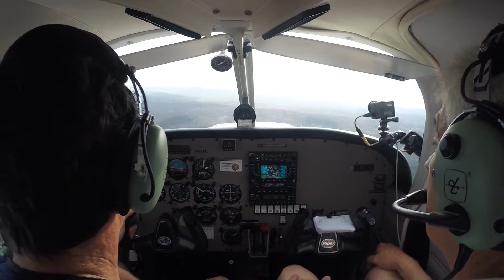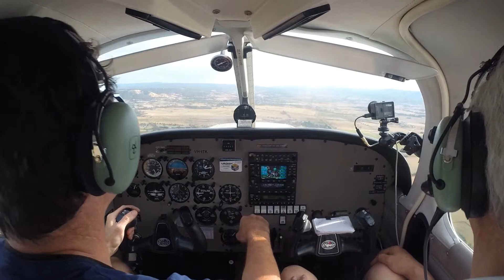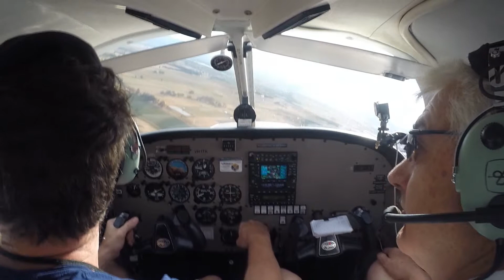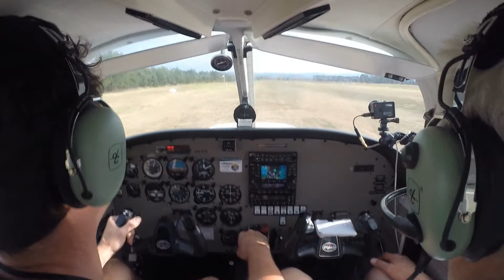Lilydale Approach Warrior ITK 7 February 2015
This is my approach and landing into Lilydale on Saturday 7 February with Mark Roberts in RVAC Warrior III India Tango Kilo.
Took off earlier for a CBD Orbit out of Moorabbin.